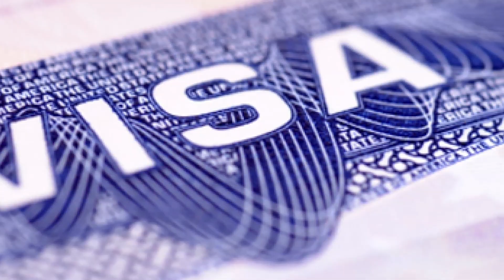ऐसी बातें जो मोदी को बनाती हैं स्पेशल PM, हर कोई ले सकता है सीख II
बतौर प्रधानमंत्री नरेंद्र मोदी ने दुनियाभर में बेहतरीन छाप छोड़ी है. 17 सितंबर को गुजरात में जन्में मोदी का बचपन संघर्षपूर्ण रहा. मुश्किलों का सामना करते हुए वो एक साधारण परिवार से निकलकर राजनीति के सर्वोच्च शिखर तक पहुंचे. माना जाता है कि बेहद अनुशासित जीवन की वजह से वो ऐसा कर पाए. मोदी के जीवन से हम कई बातें सीख सकते हैं.